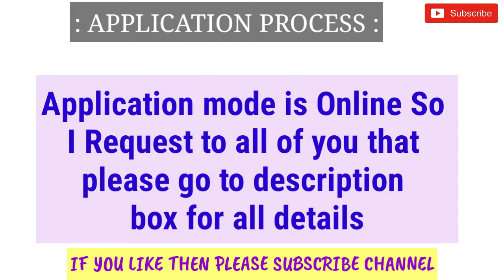food supply sub inspector recruitment 2018 west bengal / wbpsc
Hi guys!

food supply sub inspector recruitment 2018 west bengal wbpsc. West bengal public service commission  job all details please watch video and watch my latest videos of Government Job 2018 |Private company Job 2018| Latest job information| Sarkari Nakri 2018 Check my all latest videos subscribe my channel for watch more video and support this channel.